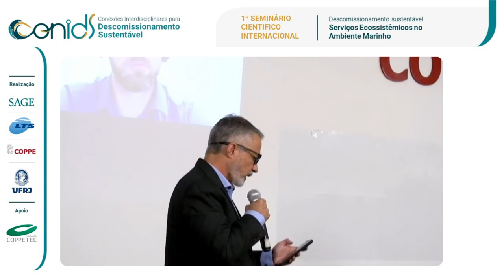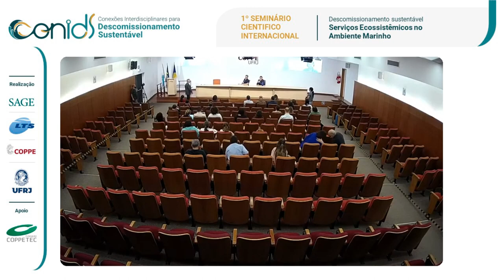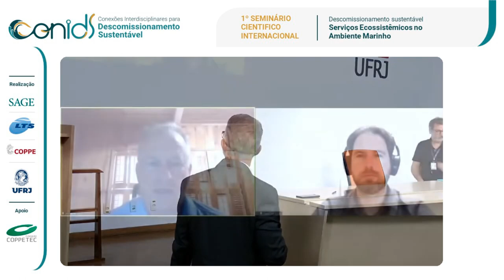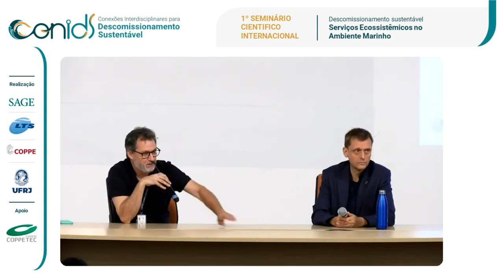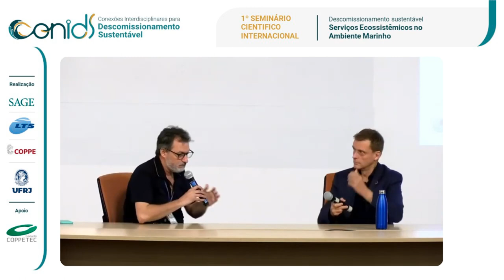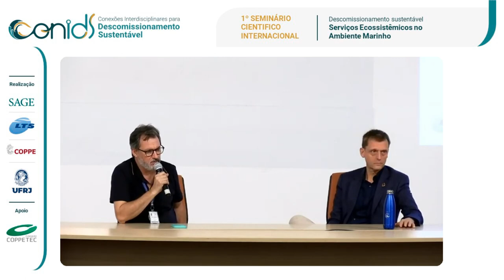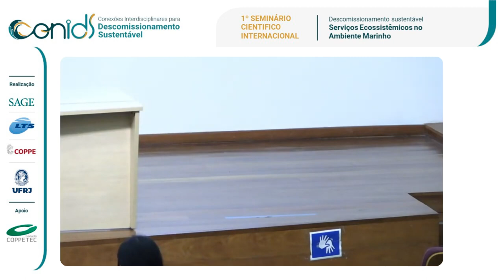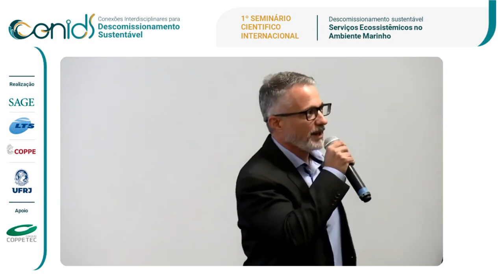Debate | 1° Seminário Inter Descomissionamento Sustentável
1º Seminário Científico Internacional sobre Descomissionamento Sustentável em O&G, com um foco especial em Serviços Ecossistêmicos no ambiente marinho. Este evento representa uma oportunidade única de reunir especialistas de renome internacional para discutir questões críticas relacionadas ao descomissionamento de instalações de produção subsea de óleo e gás e seu impacto nos ecossistemas marinhos.

- Local: Auditório do CT2 COPPE/UFRJ – Ilha do Fundão
- Transmitido ao vivo em 27 de out. de 2023